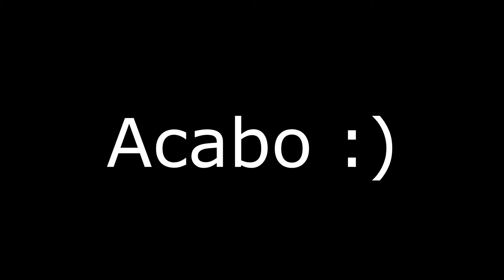Nick Nix's Discoteque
Um dia de cantoria e gameplay com julius ceasar